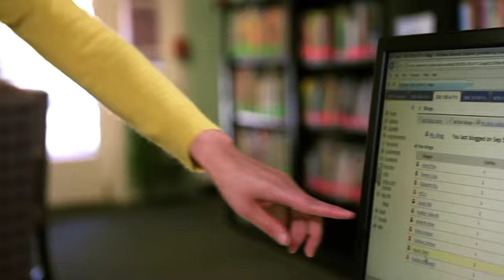Discover Lourdes video contest (Lindsay Lehman)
Education student Lindsay Lehman shares her story of being part of the Gray Wolves golf team after discovering Lourdes University. She shared her story as part of a video contest series at Lourdes held fall 2011 and was the winner of round #2.